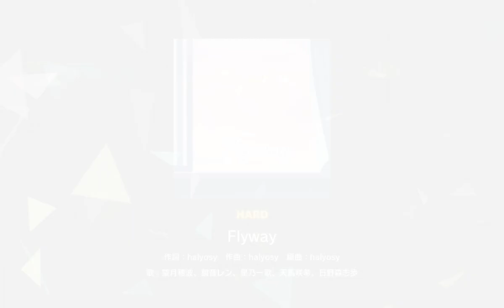Flyway🧭 Hard🧡 Fullcombo,gameplay, project sekai